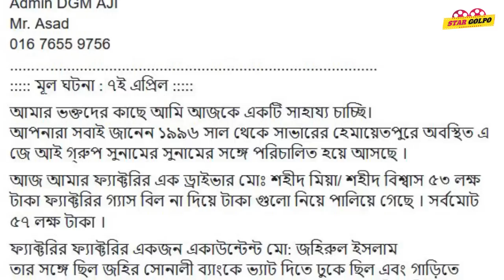৫৭ লক্ষ টাকা চুরি অনন্ত জলিলের, ধরিয়ে দিতে পারলেই পুরুষ্কার । Ananta Jolil | StarGolpo